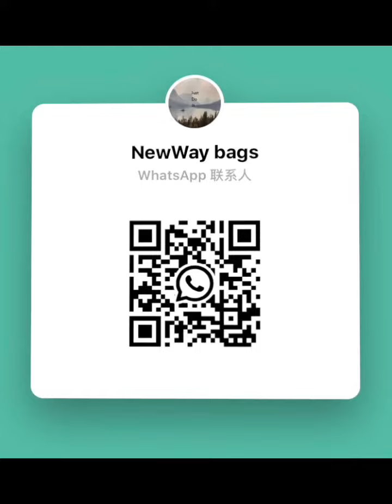防疫材料：防疫マスクシリーズ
防疫マスクシリーズ

NEW WAY ECOBAG/SHIYAN Epidemic Prevention Materials Supply

We have more than 16 years of experiences in the global market❤️

NEW WAY TEXTILE CO.LIMITED keeps everything environmental at all times!

THANK YOU FOR SHARING BIG LOVE TO THIS WORLD!

We have certificates of various strict indicators and can be shipped to any country in the world！